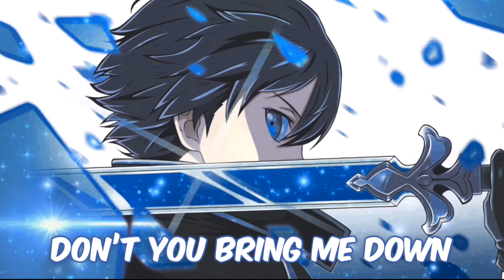Nightcore - Unbreakable (Lyrics) [Request]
Song: Unbreakable
Artist: Faydee (ft. Miracle)

Requested by: Aislynn Jones